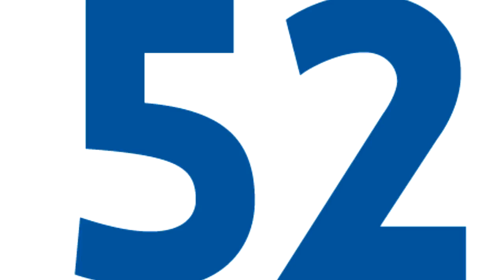52segundos - reglas generales para circulación de vehículos particulares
Beto Castillo nos comparte algunas reglas básicas para la circulación de vehículos particulares de acuerdo al reglamento de tránsito, movilidad y seguridad vial del municipio de Puebla